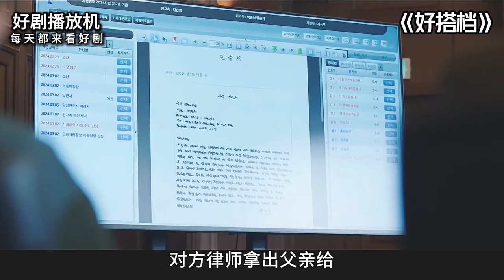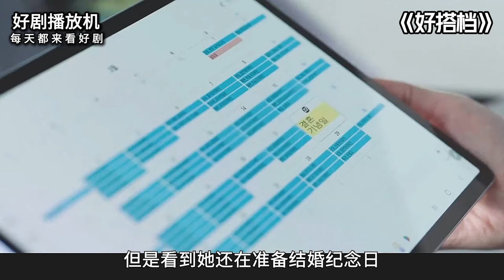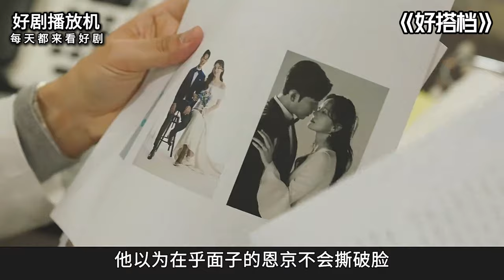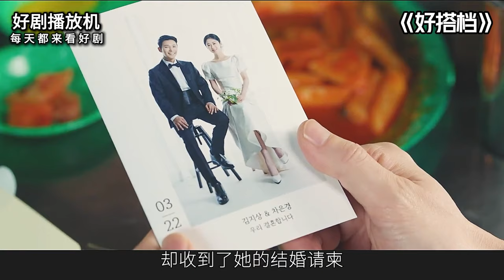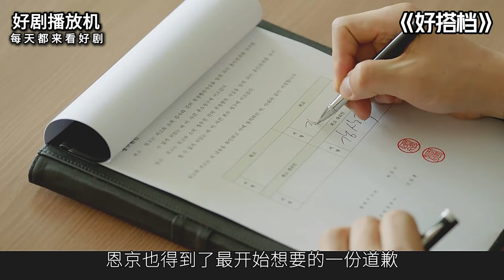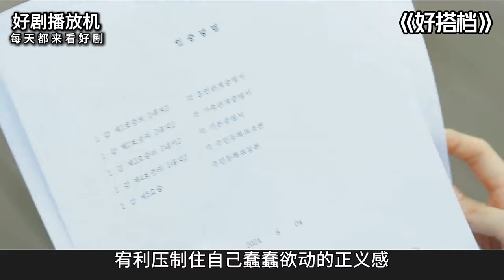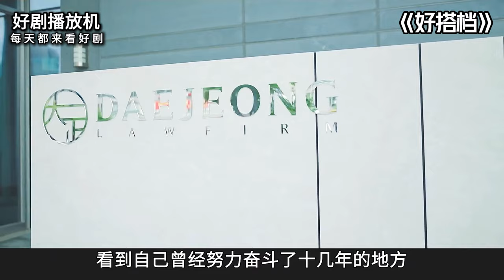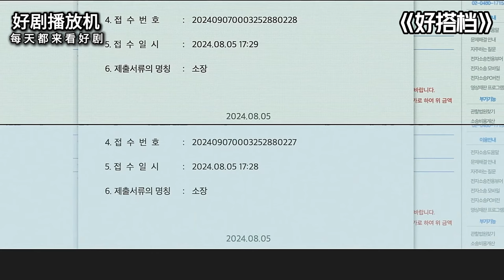高顏值大女主復仇劇！張娜拉化身頂級離婚律師，手撕渣男，暴打小三！小三嚇得跪地求饒！一口氣看完《好搭檔》！張娜拉 南志鉉 金俊翰 表志勛 韓劇解說#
高顏值大女主復仇劇！張娜拉化身頂級離婚律師，手撕渣男，暴打小三！小三嚇得跪地求饒！一口氣看完《好搭檔》！